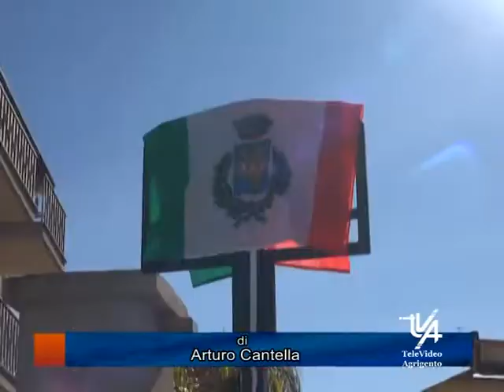ARAGONA INTITOLATA STRADA a Giuseppe Travali